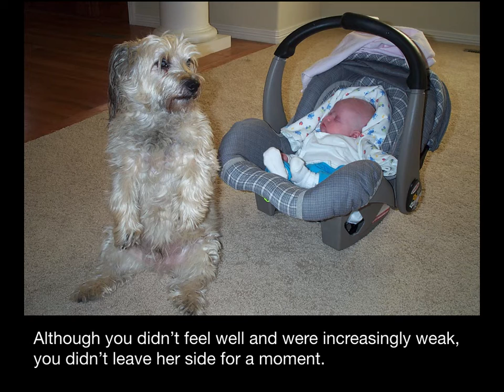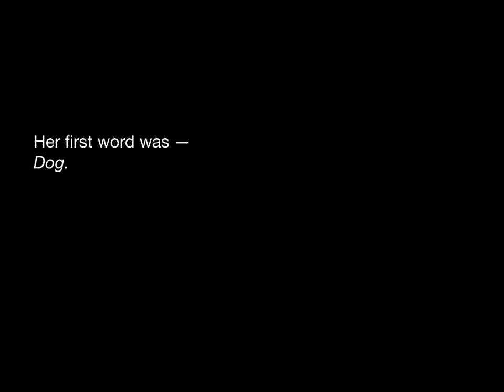Her First Word - Five Photo Story with Words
For INTE 6710. Five photos, under two minutes, less than 200 words of text (written or spoken).